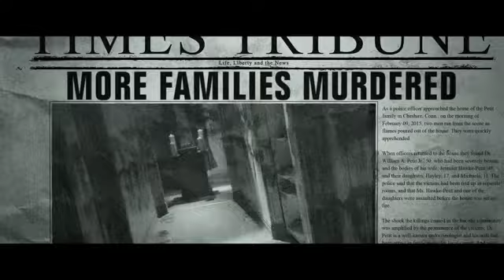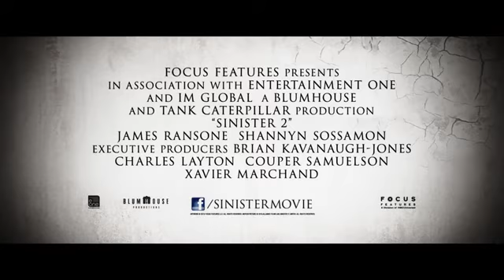SINISTER 2 Official Trailer 2015 HD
"Sinister 2" (2015). Director: Ciaran Foy. Stars: Shannyn Sossamon, James Ranson, Nicholas King, Tate Ellington, Laila Haley, Jaden Klein, Lucas Jade Zummann and Caden M. Fritz.